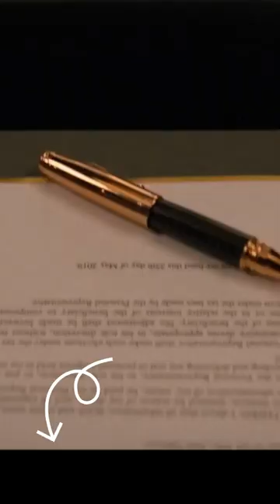European Journey of a New York Cop and his Wife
To restore their marriage, a New York police officer and his wife travel to Europe, but they wind up being falsely accused of killing an elderly billionaire